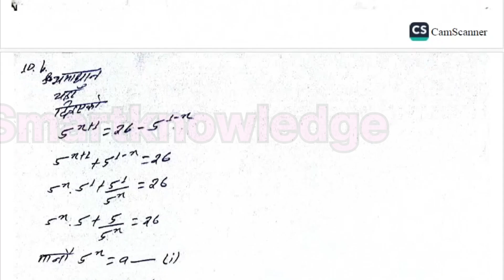Model Question-3|Neema Solution|Set-3 Solution|Part-2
10 set solution
old is gold solution
Advance school solution
Neema Model Question Set 3
Neema Model Set 3 Solution
solution of Neema Set 3 For C. Math
Set 3 Neema solution
chapter wise solution
model question solution chapterwise
See Solution
See solution Set 3
set 2 solution for the compulsary math
nima Set 2 Model set Solution of math
nima ko set 2 ko solution
Chapter wise solution for see
SOlution of Neema
Neema Class 10 Set 3 SOlution
Class 10 Neema Set 3 Solution
Class 10 set 2 solution
Set-3 Solution Neema
Neema Publication Solution
Model Set-1 solution Neema
Neema Math Model Solution Set-1
See Solution Math
Math Model Question Solution Neema
Math question solution class-10
class 10 math model question solution
Model question chapter -1 solution
Neema math solution
Class 10 neema model question solution
Neema Model
Model Question Solution
Neema Model 2081
2081 Question Solution
Neema Question Paper
Model Answer 2081
Neema Solutions
2081 Model Paper
Neema Exam Guide
Neema Model Questions
Neema 2081 Solutions
Neema Question Key
2081 Exam Preparation
Neema Study Material
Model Test Papers Neema
Neema Practice Questions
2081 Question Guide
Neema Educational Solutions
Question Bank 2081
Neema Model Series
2081 Exam Solutions
Neema Exam Practice
Neema Academic Help
Neema Model Practice Set
Exam Guide 2081
Neema Test Papers
Model Paper 2081
Neema Question Explanation
2081 Model Guide
Exam Prep Neema 2081
Neema Model Set
2081 Study Notes
Model Answers Neema
2081 Exam Tips
Neema Academic Guide
2081 Paper Solution
Neema Test Solution
Model Paper Guide 2081
Neema Subject Solutions
2081 Key Answers
Neema Practice Guide
Study Tips Neema 2081
2081 Solution Paper
Neema Tutorial 2081
Model Practice 2081
Exam Focus Neema
Neema Question Practice
Model Set Paper Neema
2081 Exam Ready
Neema Exam Model Solution
2081 Practice Set
Neema Learning Guide
Neema Educational Tools
Question Solution Neema
2081 Academic Solutions
Neema Practice Material
Model Paper Solutions Neema
Study Resource 2081
Exam Preparation Neema
2081 Model Questions
Neema Exam Guide 2081
Neema Subject Help
2081 Test Solutions
Neema Model Practice Questions
Model Solutions Neema
2081 Practice Guide
Neema Question Bank
Exam Solution Neema
2081 Answer Key
Neema Educational Material
Model Answer Key 2081
Practice Questions Neema
Academic Solutions 2081
Neema Study Paper
Question Solution Guide Neema
2081 Exam Guide
Neema Practice Exam Paper
Model Paper Study Neema
Exam Ready Neema 2081
Practice Set Solutions Neema
Academic Preparation Neema
Solution Paper 2081
Model Test Preparation Neema
Neema Study Guide
Exam Key Neema 2081
Model Question Answer Neema
2081 Academic Prep
Test Paper Solution Neema
Learning Resource Neema
Exam Help Neema 2081
Model Set Questions Neema
Practice Paper 2081
2081 Study Material
Exam Support Neema
Model Test Guide Neema
Solution Guide Neema
Neema Question Study 2081
Test Prep Neema 2081
Neema Study Material 2081
Practice Solutions Neema